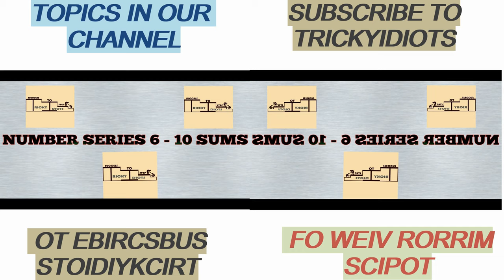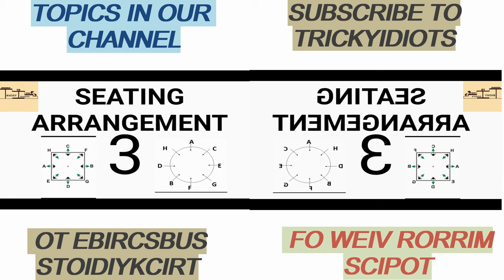STEPPED INTO 5th MONTH | THANK YOU ALL FOR YOUR SUPPORT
THANKING VIDEO